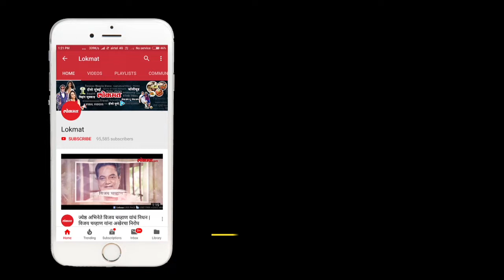चित्रकार शशिकांत धोत्रेचा 'बिलोरी स्टुडिओ'